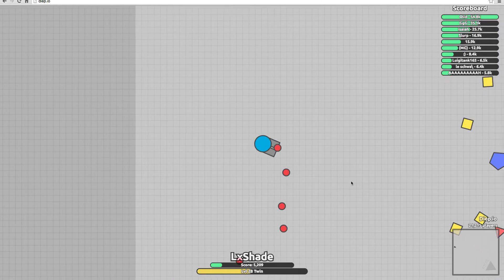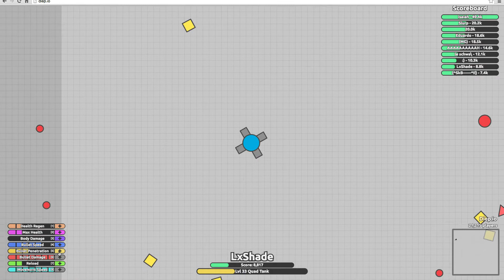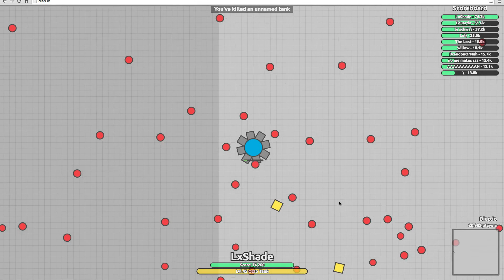Diep.io | IS MY PENETRATION TO STRONG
Hey guys Shade here back with a diffferent video, that I enjoyed making.
Friends: They are all playing Overwatch without me…